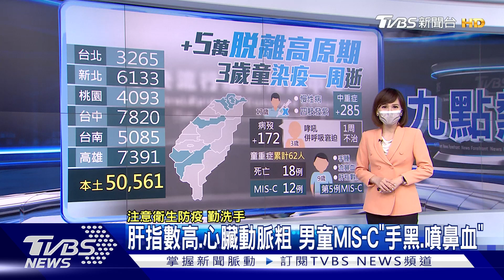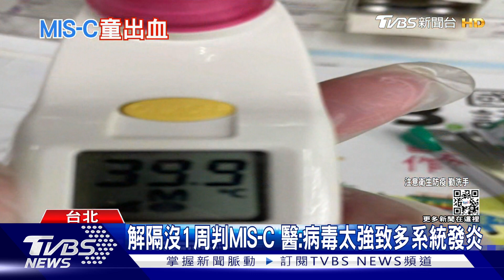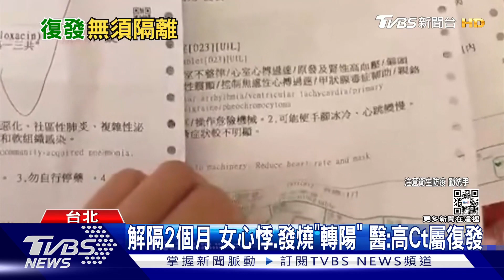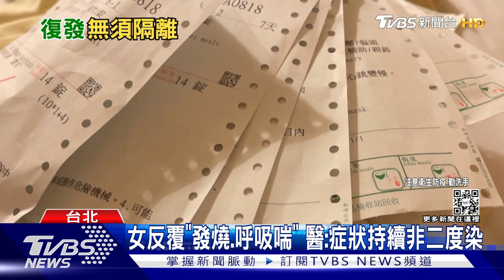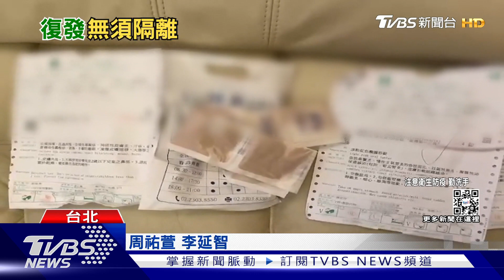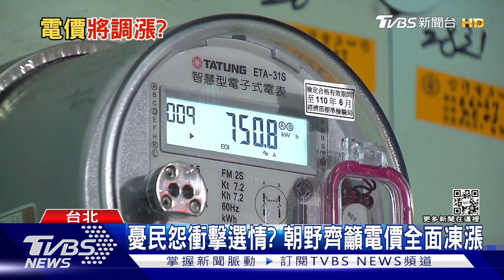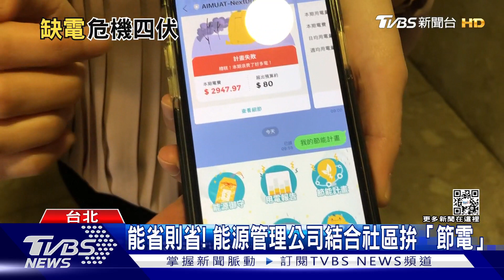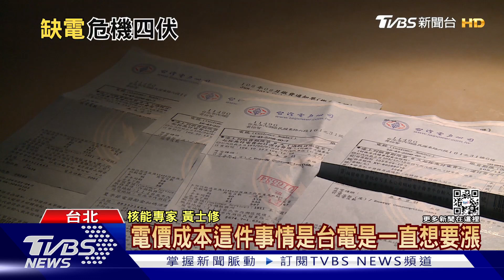烏聖甲蟲飛彈炸俄後援 拜登控習建軍為奪台【TVBS新聞精華】20220619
俄羅斯出兵侵略烏克蘭，烏軍以無人機偵察配合精準的飛彈與火砲攻擊，讓俄軍損失慘重，有消息指出烏軍以Tochka-U（聖甲蟲）飛彈，擊中了盧甘斯克地區的俄軍彈藥庫。烏克蘭武器追蹤站「@UAWeapons」在推特PO出一段影片，可以看到影片中是盧甘斯克州的克拉斯尼盧奇（Krasnyi Luch）市，遠處沙塵與煙霧瀰漫，地上都是瓦礫堆還有彈藥的殘骸。美煤報導美國防部發表的年度中國軍力報告一再指出，中國人民解放軍軍事現代化的主要目的之一，就是在和平統一無望等狀況下攻占和奪取台灣，目前的建軍也是為了未來可能發生的台海之戰做準備。詳細內容請鎖定TVBS新聞台。